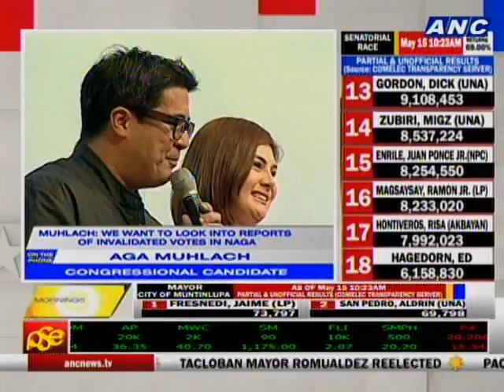Aga Muhlach still awaiting results of CamSur congressional race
Camarines Sur congressional bet Aga Muhlach says he's still waiting for more results in the race as he is in a tight race with Wimpy Fuentebella